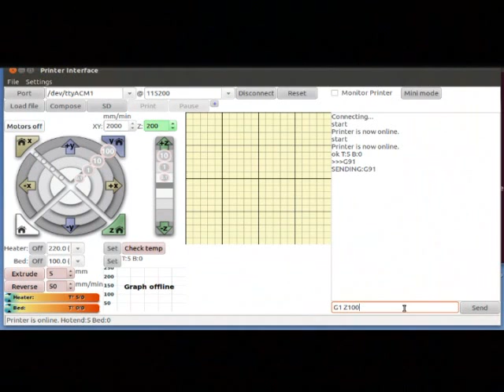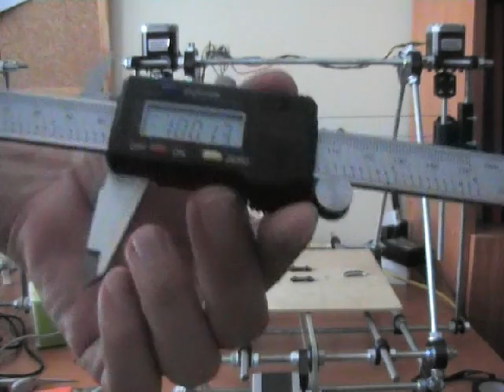Guia de montaje de la Prusa 2. Calibrando el eje z (36/63)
Video tutorial sobre el montaje de la Reprap Prusa Mendel interación 2. Calibración del eje Z. Comprobamos que con el valor actual del firmware el eje está bien calibrado (Vídeo 36/63)